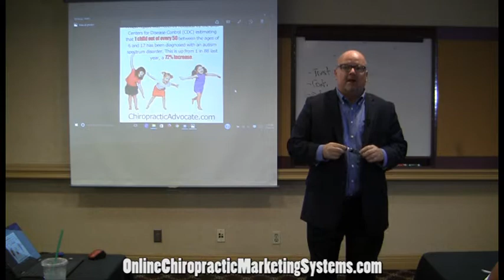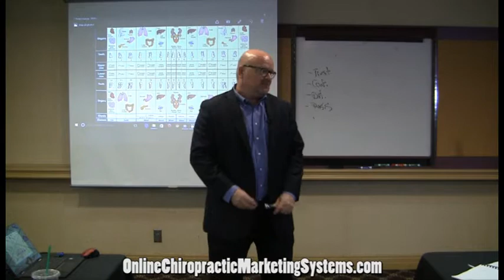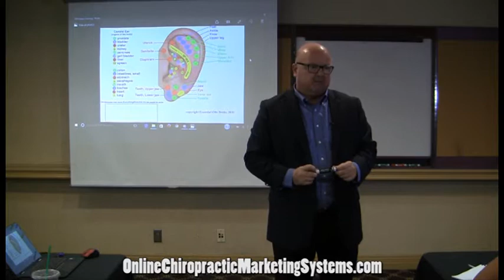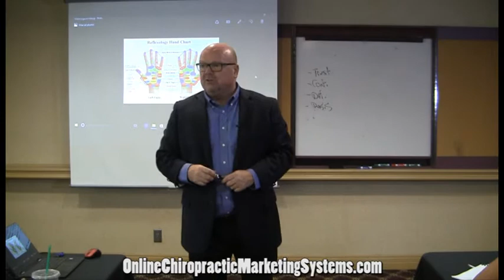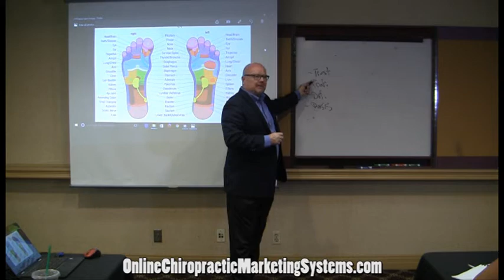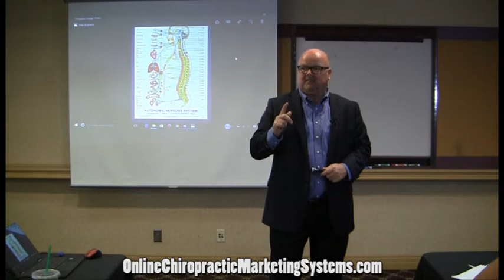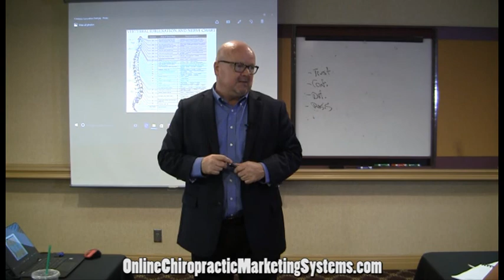How Chiropractors Marketing Subluxations Violates Patients Trust and Limits Practice Growth